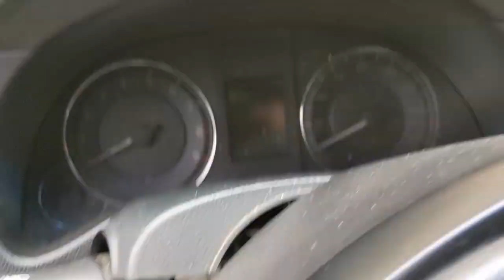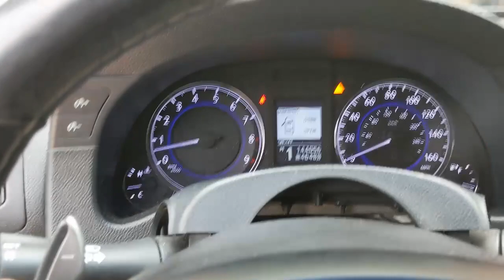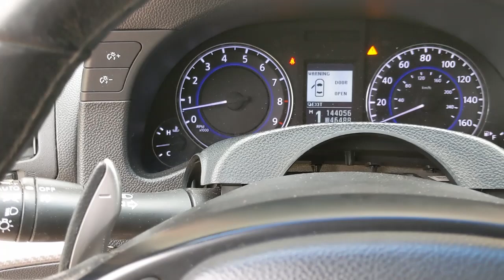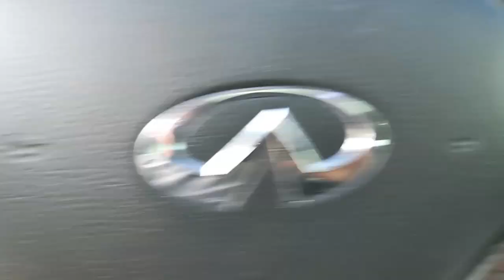G37 Paddle Shift Install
Installing and test drive with Paddle Shifters.
NOTE:  After install the seatbelt and airbag light were on.  Reset procedure is:  Ign to "On" (no start) till airbag light goes off then immediatley turn off ign. Repeat 2 more times should reset lights.  If light comes on before ign off you will need to start again.